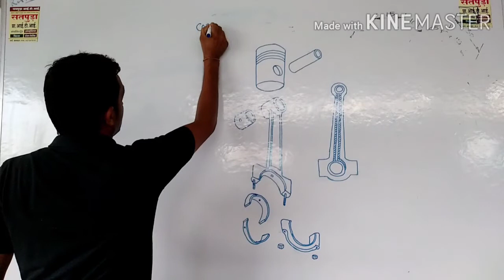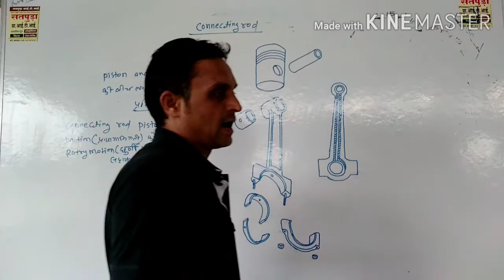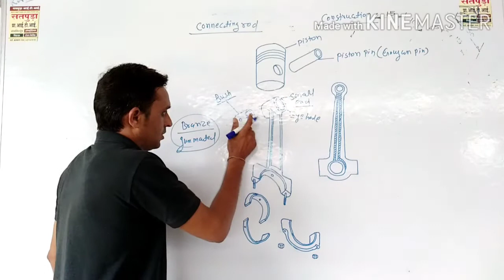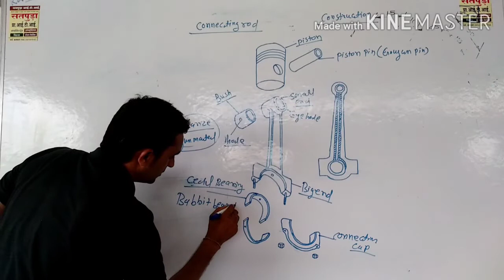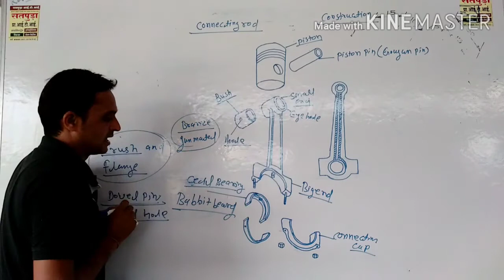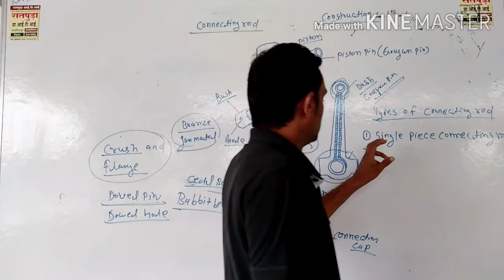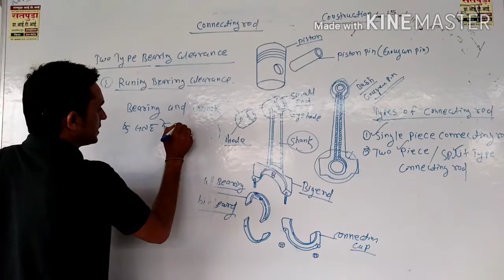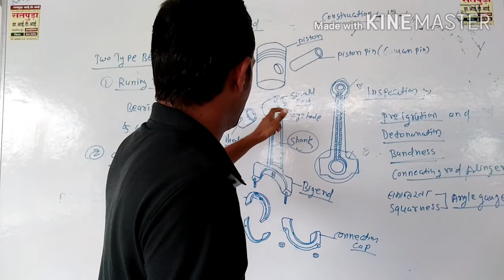Connecting Rod Of Engine (HINDI)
Explain The Connecting Rod Of Engine. And Materials, Function, Construction,And Inspaction of Connecting Rod.